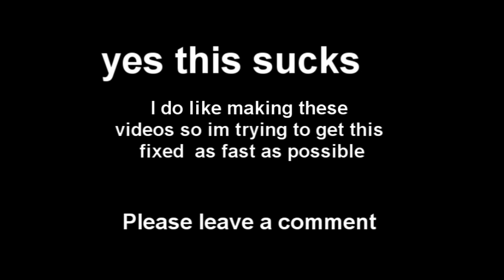Just an update please watch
so please do what i asked you to in the commentary and on the screen please